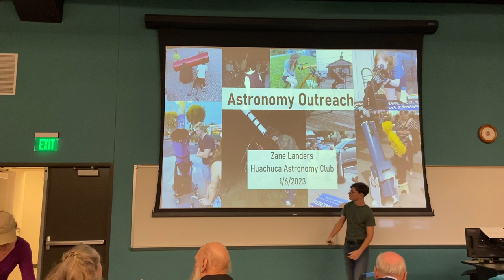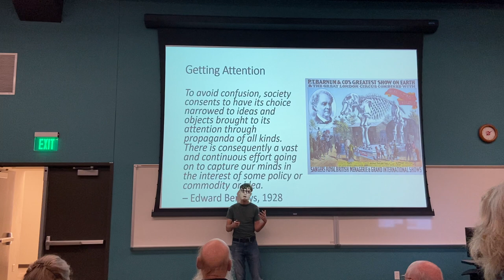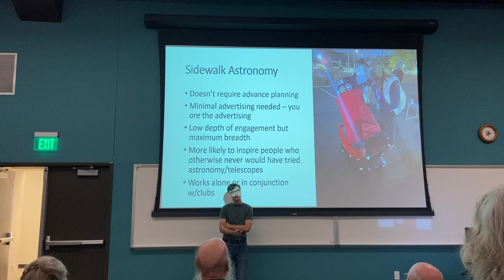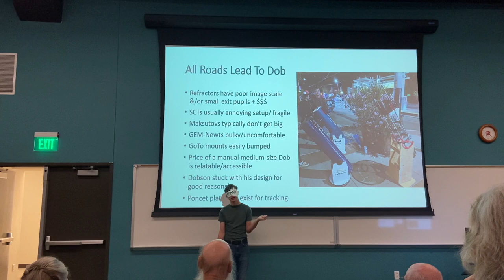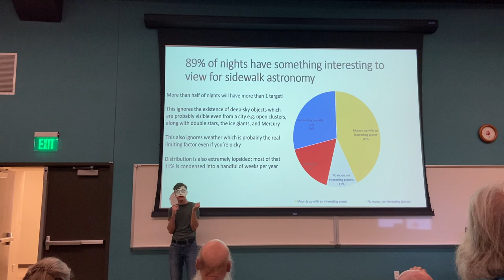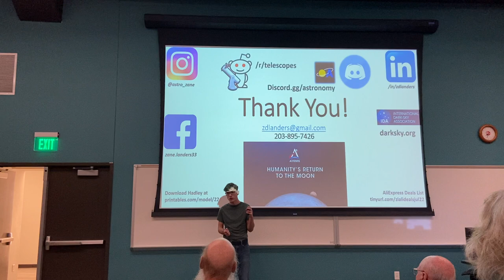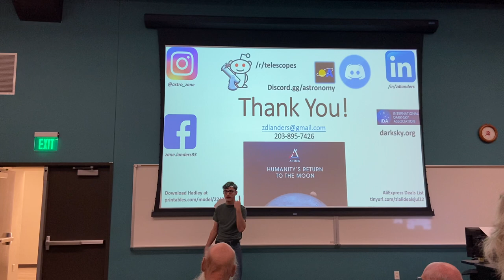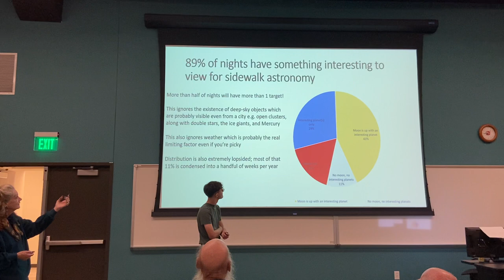Astronomy Outreach - Huachuca Astronomy Club Presentation